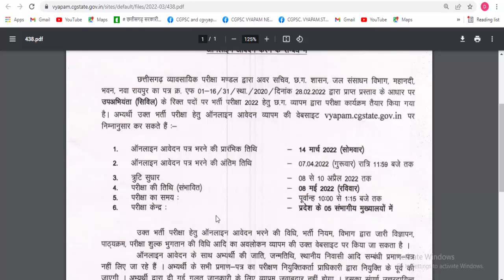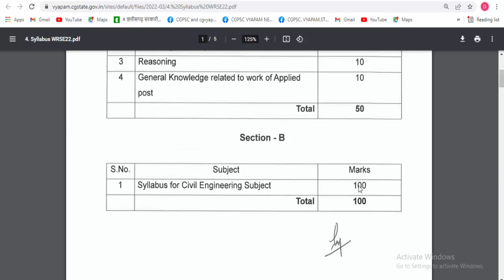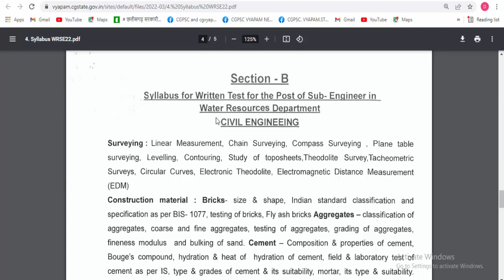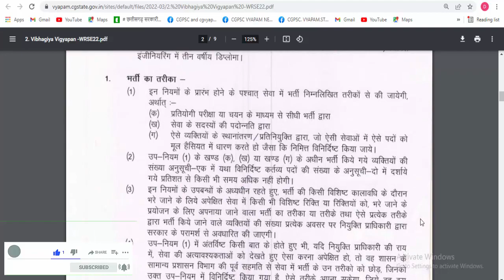cg jal sansadhan vibhag recruitment 2022 | vacancy | cg jal sansadhan vibhag syllabus | civil bharti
Topic Covered:
cg new job vacancy 2022,
cg vacancy,
cg new vacancy,
cg jal sansadhan vibhag recruitment 2022,
jal sansadhan vibhag vacancy 2022,
cg civil engineering govt jobs,
cg upcoming jobs,
chhattisgarh jal sansadhan vibhag bharti,
cg upcoming vacancy,